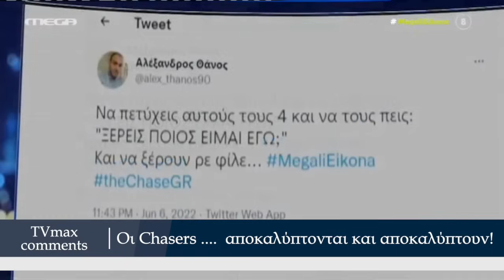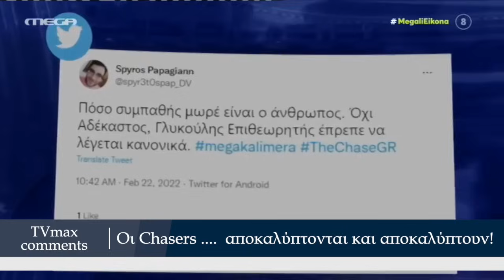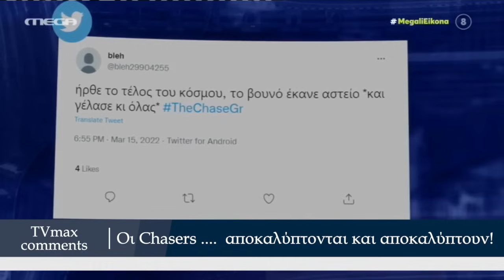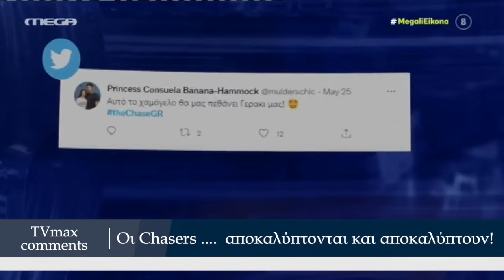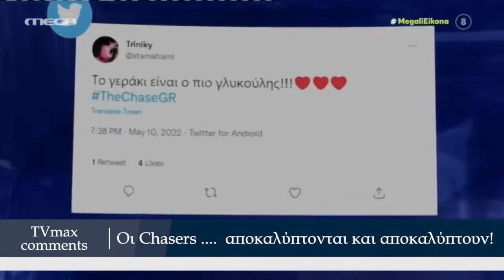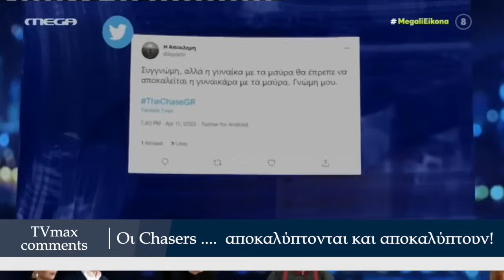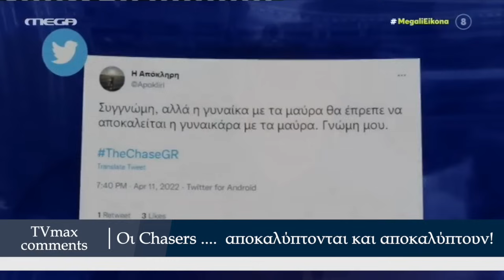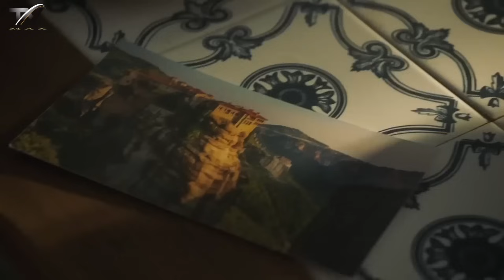Οι Chasers αποκαλύπτονται στην "Μεγάλη Εικόνα" 6/6/22